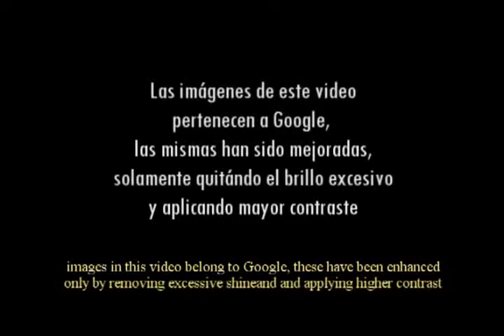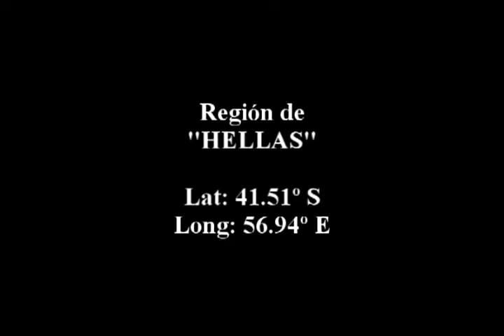Estructuras en Marte, Ciudad de Hellas ¿ Usted qué opina